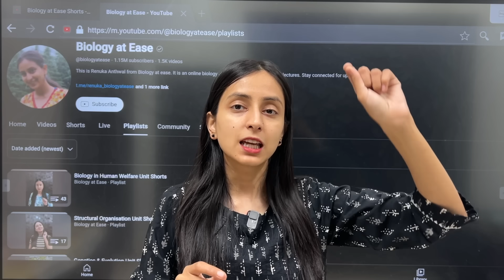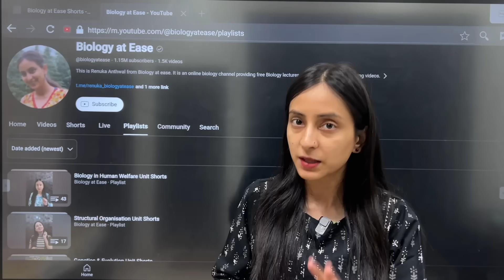NEET 2024 Admit Card Released🔥